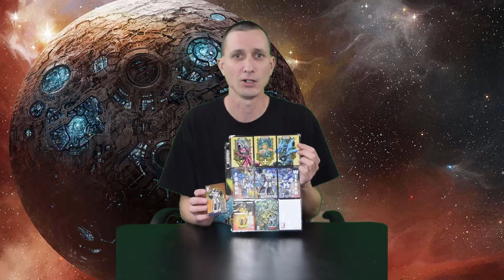BotCon 2015 Autograph Cards - Transformers Collectors Club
Bartatron reviews the 2015 BotCon autograph collectors cards.